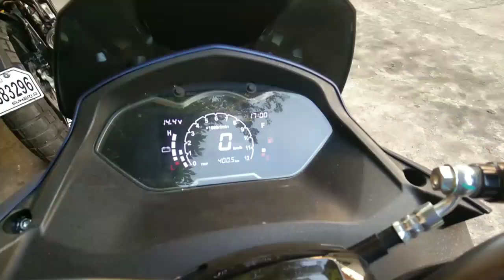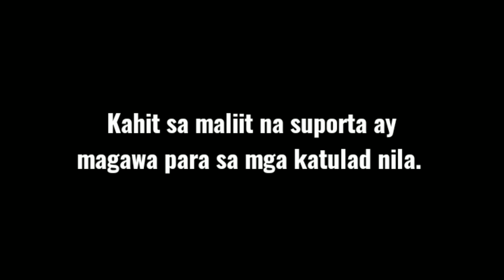GAS BOY || BAG PARA SA KANYANG MGA ANGHEL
Ang maliit na magagawa nating mabuti sa kanila ay malaking bagay na di nila malilimutan.